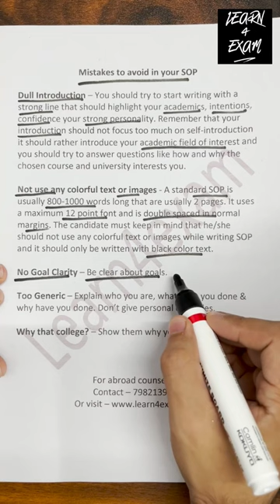Mistake to avoid in your SOP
Keep in mind these important dos and Don'ts while writing your SOP!

Mistakes to avoid in your SOP

Dull Introduction
Strong line
Academics, intentions, confidence your strong personality
Introduce your academic field of interest
Not using any colorful text or images